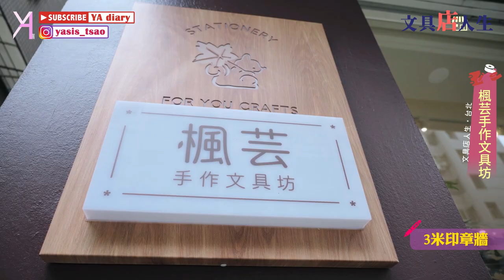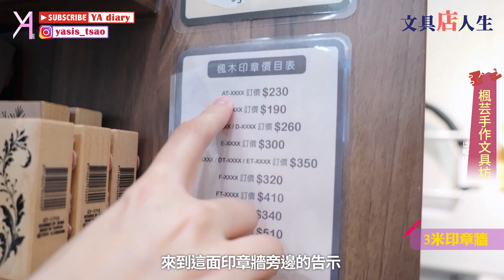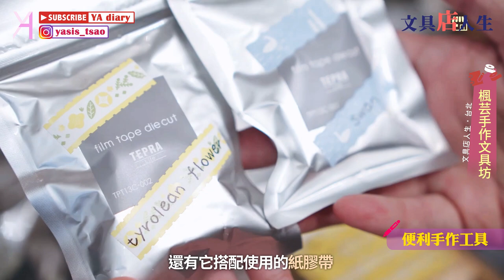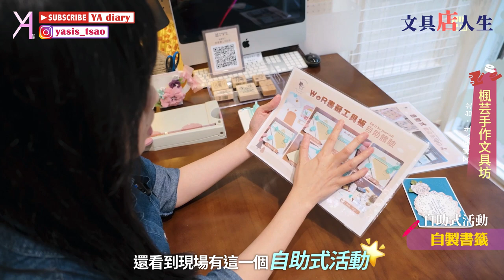【驚！三米高巨型印章牆】全新夢幻「楓芸手作文具坊」💫 最完整朝聖探路指南｜文具店人生｜Vlog｜YA diary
🌟挑高3米！楓木印章牆🌟
楓芸手作文具坊是由MICIA美日手藝館ｘ貝登堡
一起入駐打造的手作文具店✨
主打楓木印章和月貓印台
還有許多國內外手作工具
以及現場專業老師的手作講解🥴
時間小偷說的就是這裡！
來體驗一波何謂印章失心瘋吧🧚🏻‍♀️

【店資訊】
楓芸手作文具坊🖌
主打｜楓木印章、月貓印台、國內外手作工具
地址｜台北市敦化南路一段233巷41號1樓
營業時間｜11:00-20:00
小叮嚀｜本次拍攝，已取得業者同意，萬分感謝
                如果想拍照、錄影，一定要先徵求店家同意🫡

【精彩傳送】
0:00 🌟楓芸手作文具坊
0:42 📌三米高印章牆
1:44 📌各種款式印章
3:04 📌多款美麗印台
3:45 📌便利手作工具
4:27 📌專業老師講解
6:09 📌全自助式活動